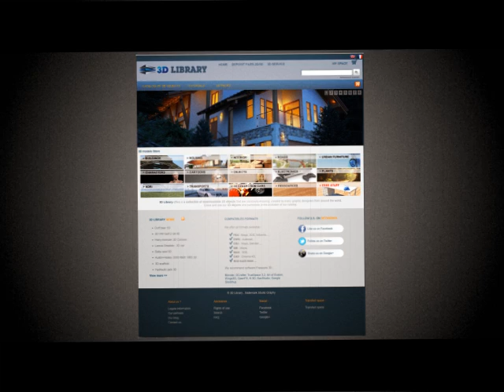3D Library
Toute ressemblance avec des personnages existants ou ayant existé est possible...